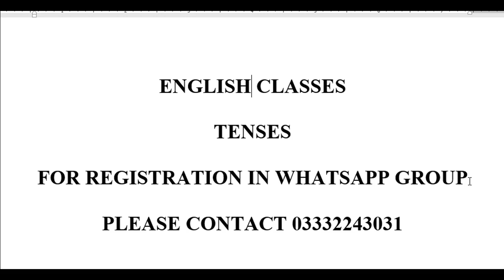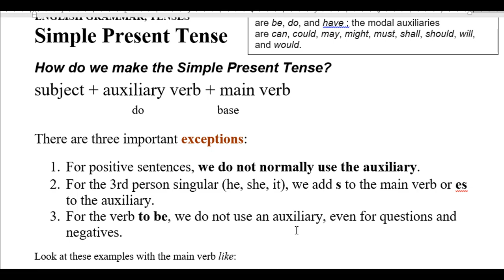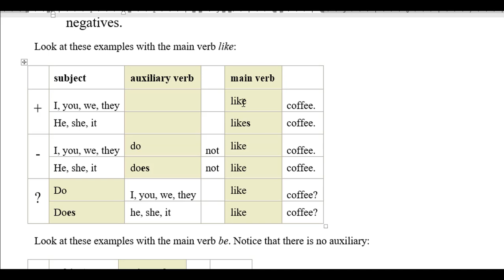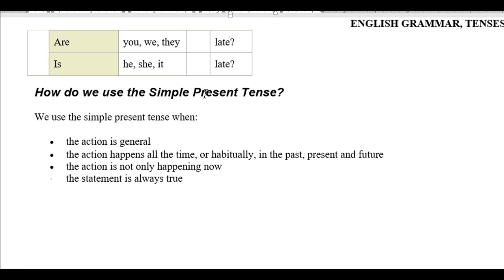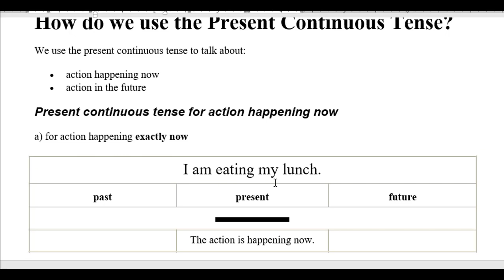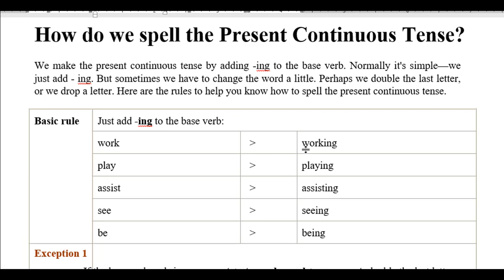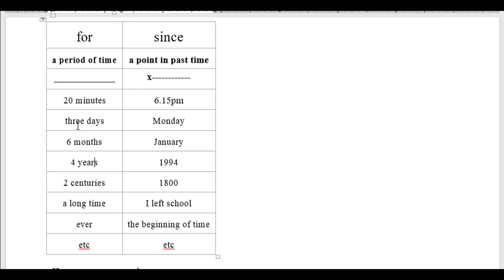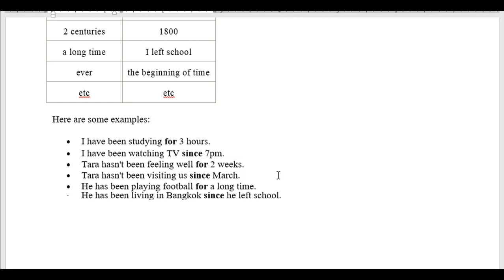Tenses I Present Tense I English Lectures I Dr Muhammad Saquib Qureshi